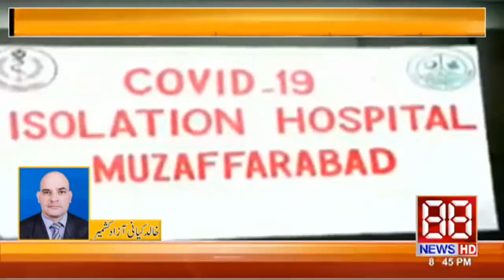Lockdown strictly enforced by authorities in Azad Kashmir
88 News hd keeps you fully updated of the latest and major happenings in Pakistan and around the globe in the form of breaking news, bulletins, well-equipped  88 News serves as your ultimate news guide
For more latest news please follow at given below detail.